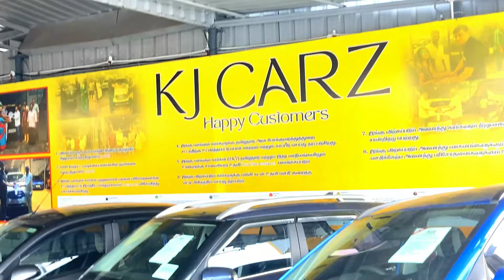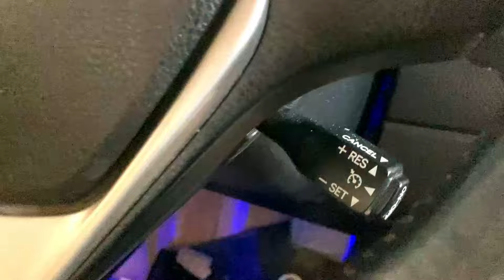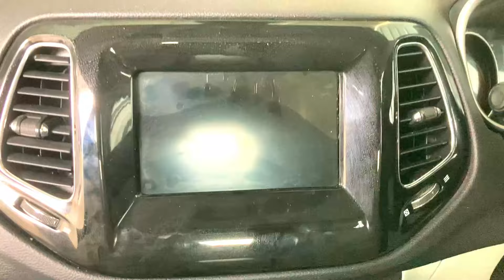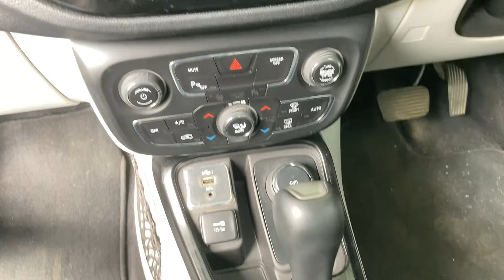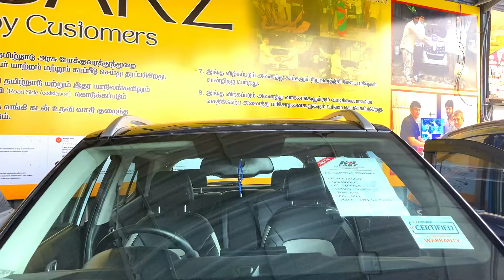Hyundai USED CARS for SALE in Chennai | Secondhand Cars | Finance Available | Cruze Cars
KJ CARZ
No.56(61), 200 Feet Road, Jawaharlal Nehru Salai,
Opp to DRJ Hospital, Iyappa Nagar Extension,
Kolathur,
Chennai - 600 099